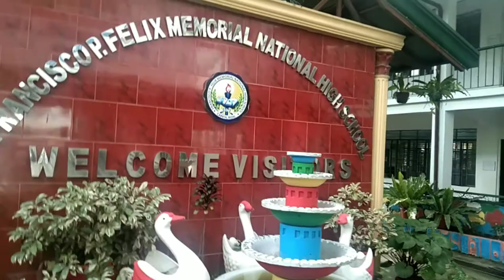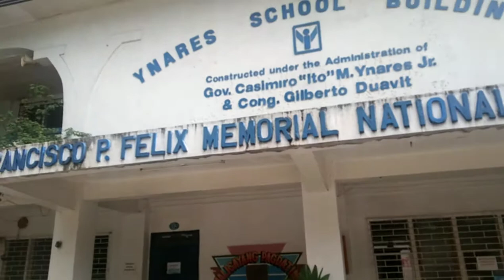F.P.F.M.N.H.S# school tour sana maalala niyo ang Yung skwelahan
Dito ako nagmula proud to be FELIXIANS